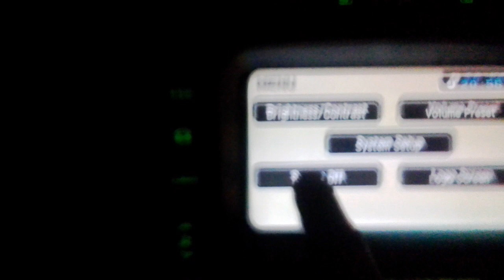Screen off Jaguar